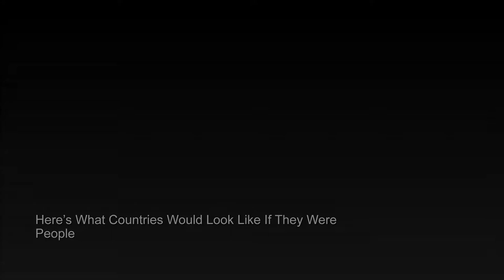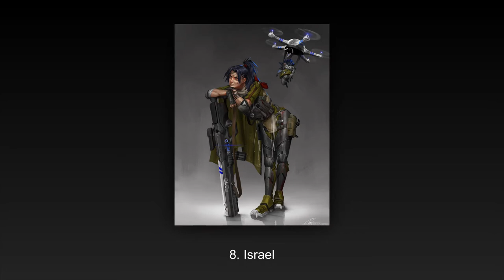Here’s What Countries Would Look Like If They Were People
In the global arena, every country has its image, but how would they look as people? That was the question that Russian artist Anastasia Bulgakova thought about for a year before starting her latest project. "I draw personifications of different countries," she wrote. "All of them will be militant and warrior-like, with dirt and blood. Not because of some political persuasion, but simply because that what I always draw in any case, and the idea of warrior-countries gives a lot of creative freedom."

"Every character is going to have some stereotypical attributes that I am going to use in one way or another." From an American that's a bit naive and idealistic to a silent Japanese guy with a suspicious smile, you'd easily recognize these 'people' if you met them in the street. Scroll down to check out the character designs that any game developer would be interested in, and let us know which one did you like best.

Image Credit: Anastasia Bulgakova